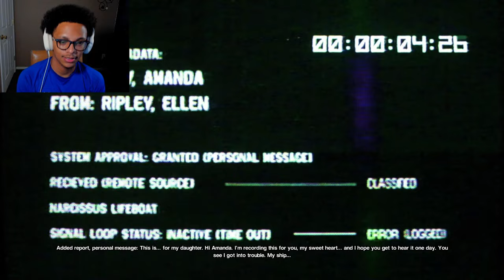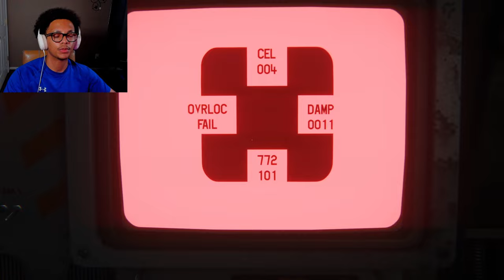Is Ellen Ripley (the og) still alive? | Alien Isolation [#10]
Like I said in the title, everyone is dying, and the game isn't getting easier! We're getting really close to the end though so I guess we should expect some casualties?
GAME INFO
💥Title:
EVERYONE IS DYING | Alien Isolation [#10]

CHAPTERS
0:00 Intro
0:12 Overloading the Reactor
6:31 PURGE
7:29 The Clean up
14:59 New area
16:34 The Anesidora
24:27 Momma? (Ellen Ripley)
26:00 Self Destruct
31:07 Finding Contact
48:16 The Torrens
49:06 RICARDO